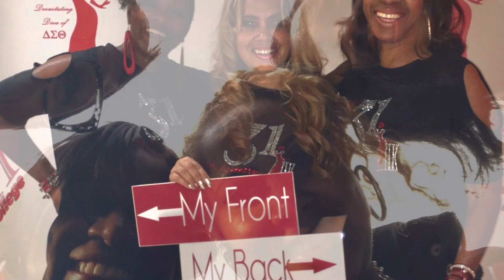Happy Birthday, Deb! Happy Birthday, AJ!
Every birthday is a miracle. Deb & AJ are celebrating birthdays on the same day, January 2.  This video highlights some of our memories over the 40+ years at Spelman College and through our sisterhood in Delta Sigma Theta Sorority, Inc. and the Eta Kappa Chapter!  Happy Birthday, Deb! Happy Birthday, AJ!